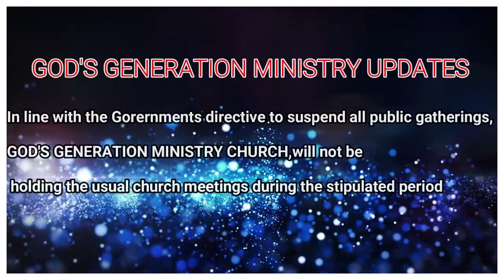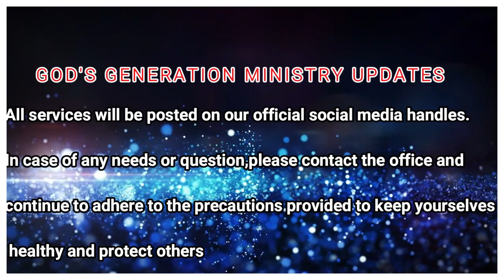WORD OF ENCOURAGEMENT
ONLINE GIVING
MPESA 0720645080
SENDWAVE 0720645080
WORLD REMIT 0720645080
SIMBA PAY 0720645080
MONEYGRAM
WESTERN UNION
EXPRESS MONEY

 Facebook prophet Mwema Holyson
Twitter Apostle Mwema Holyson
Instagram Apostle Mwema Holyson